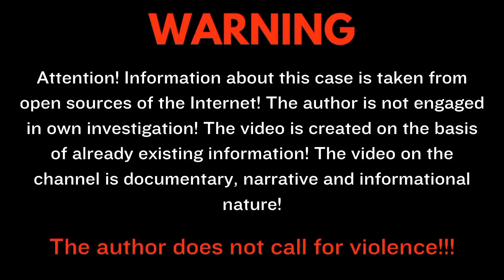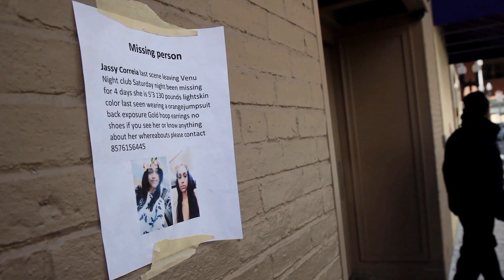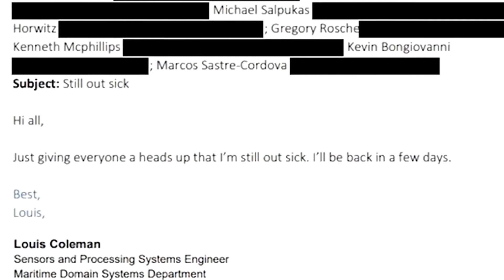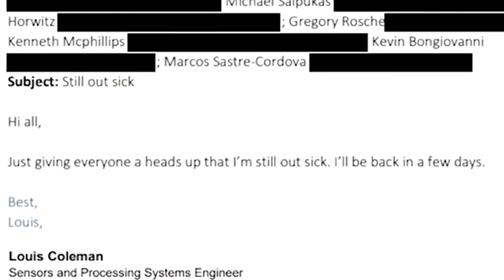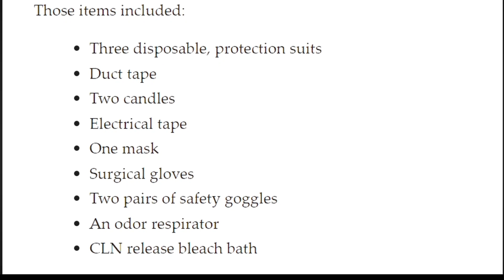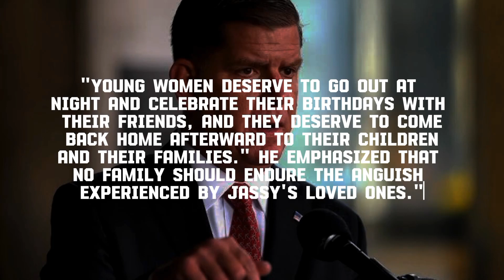The Disturbing Case of Jassy Correia. True Crime Documentary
In this video, we'll explore the tragic events that unfolded in 2019, revolving around Jassy Correa's 23rd birthday celebration in Boston. Jassy had plans to mark the occasion at one of the city's entertainment venues, but unfortunately, she never returned home after meeting friends that night.

The disappearance of Jassy Correa gripped the attention of numerous American TV channels, highlighting the urgency and concern surrounding her whereabouts. Jassy Gelsapiris Correa was originally from Praia, the capital and largest city of Cabo Verde. At the age of three, her father immigrated to the United States with her, settling in Dorchester, Massachusetts. Boston became Jassy's home, where she spent her formative years, attended school, and eventually became a devoted mother to her daughter, Gabriella.